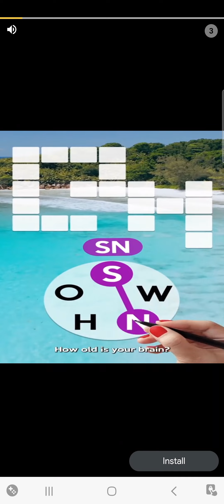CROSSWORD LEVEL 97 ,98